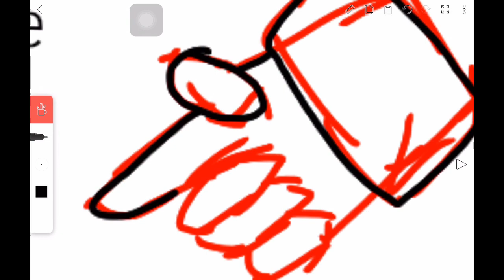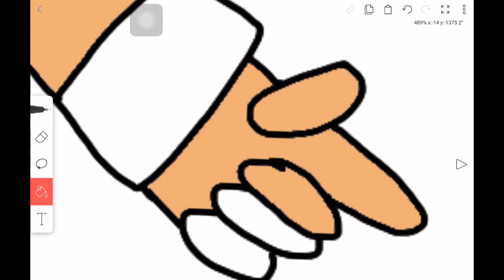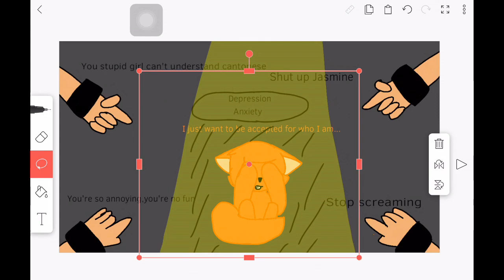Please Let Me Leave This Awful School Life